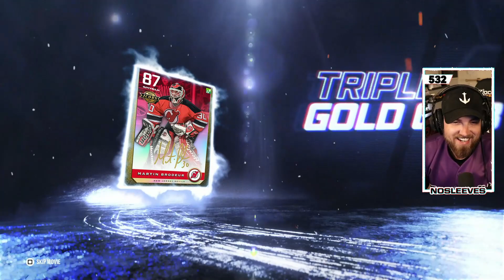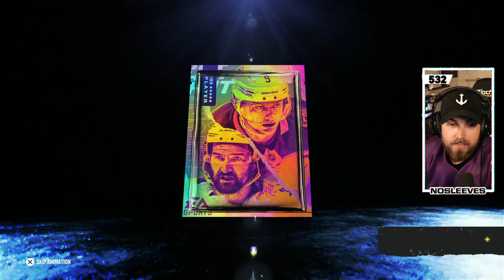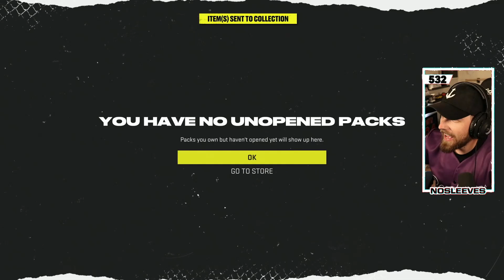$200 PACK OPENING! CAN WE GET 10 PURPLE PULLS IN NHL 22?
I open all of my Rivals and HUT Champs packs in NHL 22 HUT trying to get 10 Purple Pulls! Let me know your biggest pulls this week!